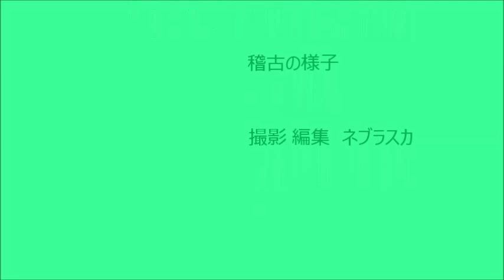150901那留剣少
２０１５年９月１日（火）
那留小体育館　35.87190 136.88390
150901那留剣少